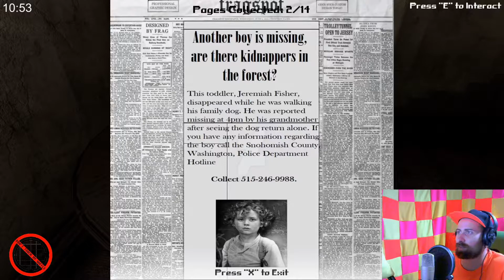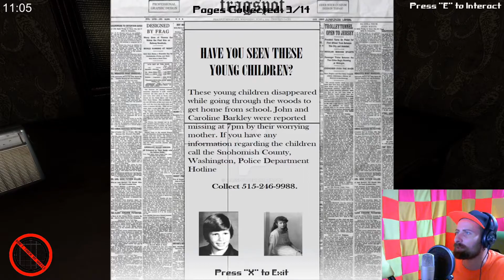"Seek Or Die" What Did I Do Wrong?